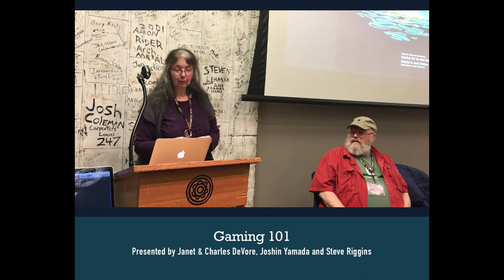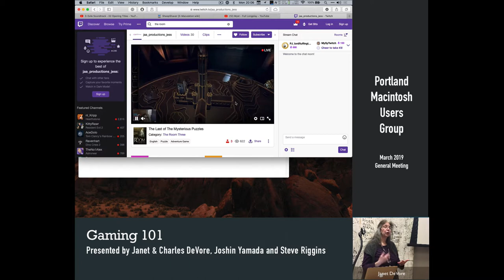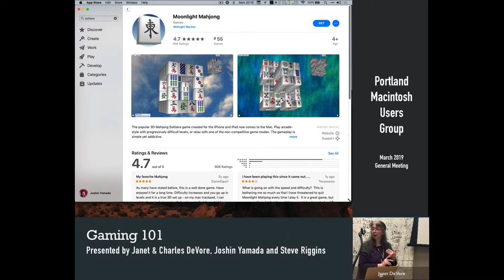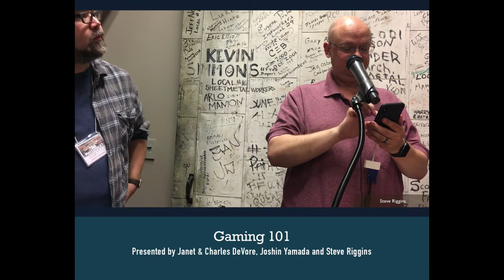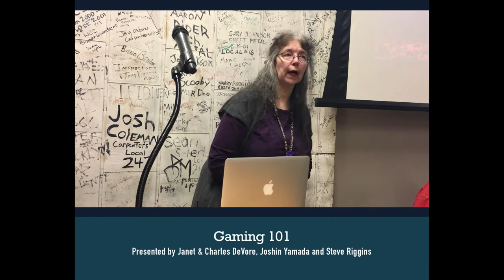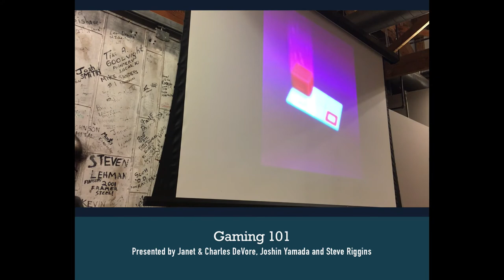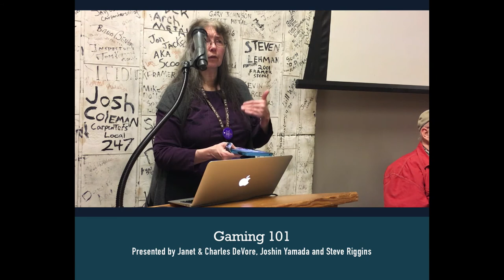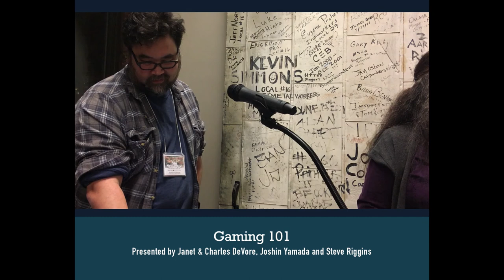March 2019 General Meeting – Gaming 101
Join Janet & Charles DeVore, Joshin Yamada and Steve Riggins as they walk through Gaming for Non Gamers. See what you've been missing, and how to partake!